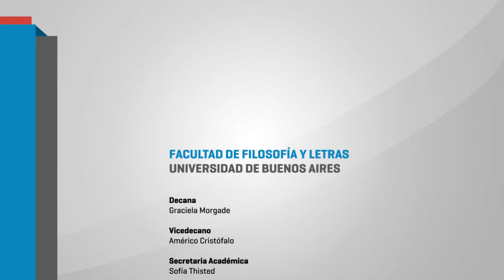"EDUCACIÓN Y TRABAJO EN TIEMPOS DE GLOBALIZACIÓN"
"EDUCACIÓN Y TRABAJO EN TIEMPOS DE GLOBALIZACIÓN" - ESTHER LEVY